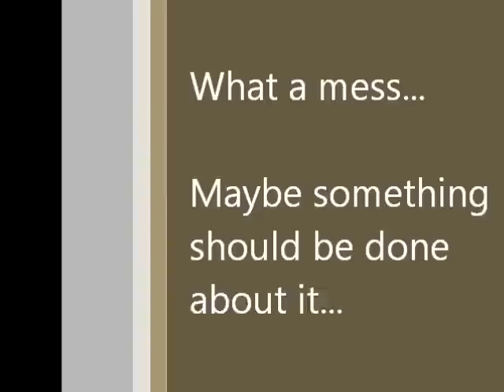Patch Panel Rewiring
Cable management for the win!